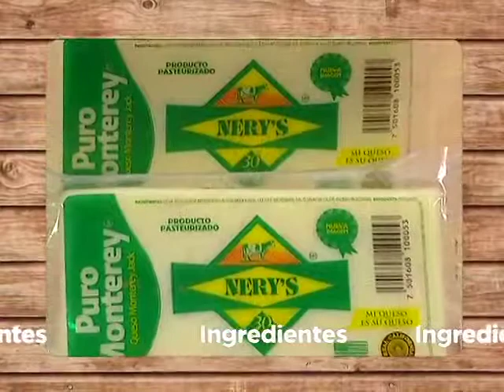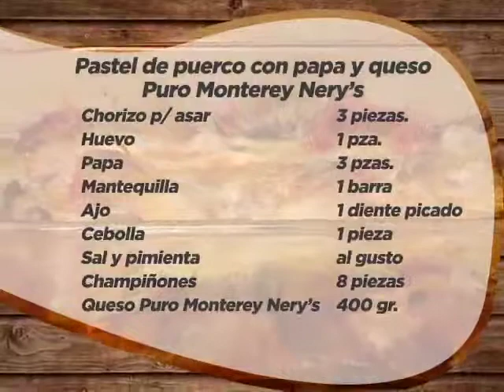nerys 22 pastel puerco compress